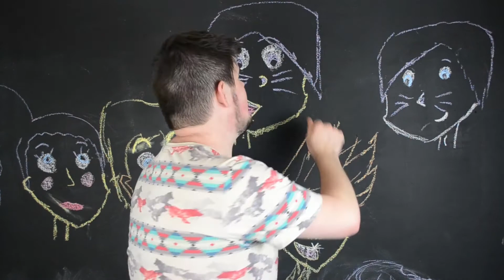Story time!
so this happened my senior year of high school hope you enjoy!